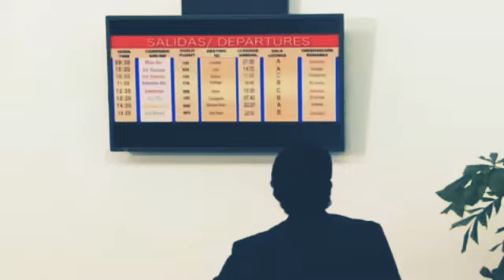Porque te amo te amo y te amo 👏👏👍👍